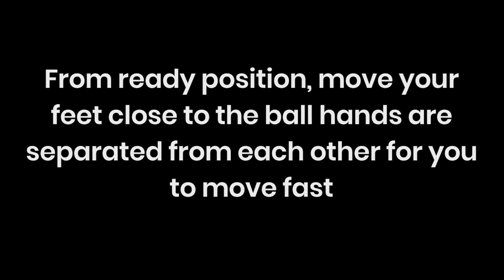PE 4 - SERVING